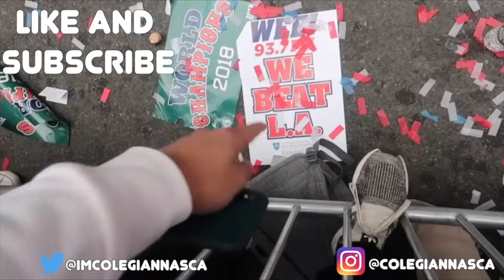HALLOWEEKEND AT MY FRAT (UNH)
halloweekend is one of, if not the, most important weekend in a college students life.

you like that video?